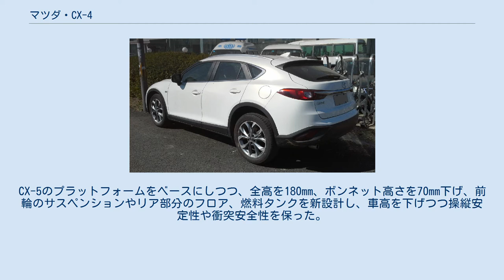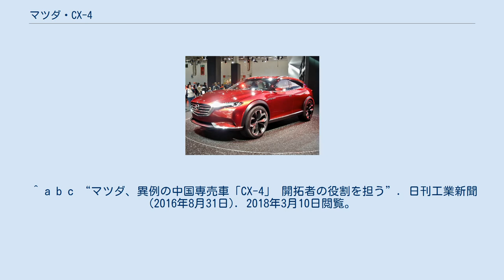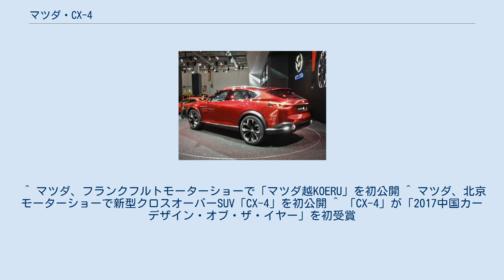マツダ・CX-4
マツダ・CX-4（シーエックス-フォー）は、マツダが製造・販売するクロスオーバーSUVである。
一汽馬自達（マツダ）を介しての中国市場専売車種。
 2016年6月、中国で発売。
中国国内において、CX-7の後継車種として販売される。
2015年のフランクフルト・モーターショーで初公開されたコンセプトカー「越」（コエル・KOERU）を市販化したもの。
 コンセプトはヤング・ライフスタイル・エリート（お金も教養もあり新しい価値観を持つ人たち）をターゲットにした「エクスプローリング・クーペ」。
CX-5のプラットフォームをベースにしつつ、全高を180mm、ボンネット高さを70mm下げ、前輪のサスペンションやリア部分のフロア、燃料タンクを新設計し、車高を下げつつ操縦安定性や衝突安全性を保った。
 中国市場における（長安を含む）他のマツダ車同様、全車SKYACTIV-Gのみの設定で、SKYACTIV-Dの設定は無い。
これは、中国における軽油の品質問題からディーゼルエンジンを投入できないためだという。
 ^ a b マツダ、北京モーターショーで新型クロスオーバーSUV「CX-4」を初公開 ^ “クロスオーバーコンセプト「Mazda 越KOERU」”. マツダ. 2018年3月10日閲覧。
 ^ a b c “マツダ、異例の中国専売車「CX-4」 開拓者の役割を担う”. 日刊工業新聞 (2016年8月31日). 2018年3月10日閲覧。
 ^ マツダ、フランクフルトモーターショーで「マツダ越KOERU」を初公開 ^ マツダ、北京モーターショーで新型クロスオーバーSUV「CX-4」を初公開 ^ 「CX-4」が「2017中国カーデザイン・オブ・ザ・イヤー」を初受賞